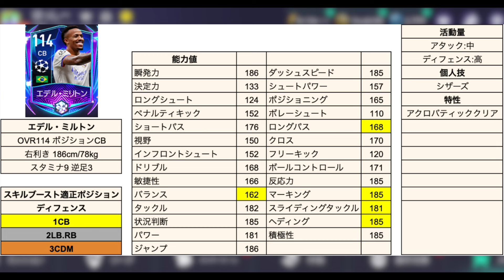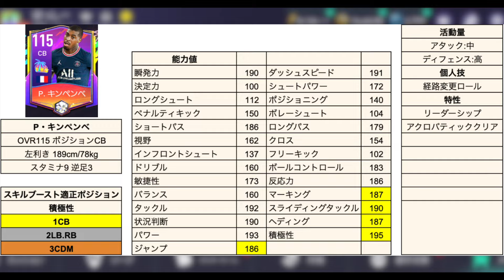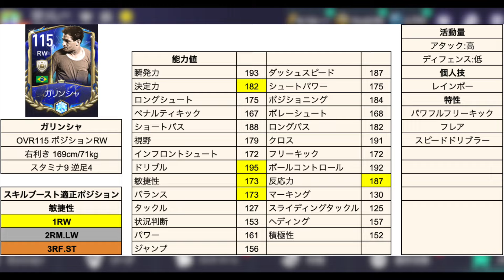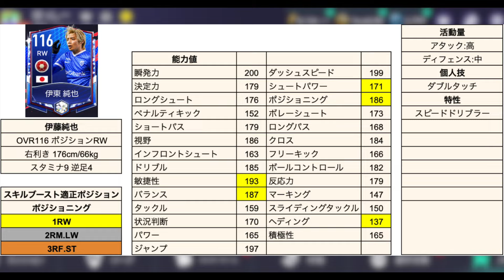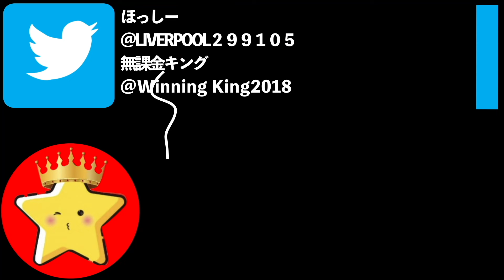【FIFAモバイル】5000万で買える最強選手6選！育成も楽々！？【FIFA MOBILE】【FIFA】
皆さんのおすすめ選手も是非教えてください！